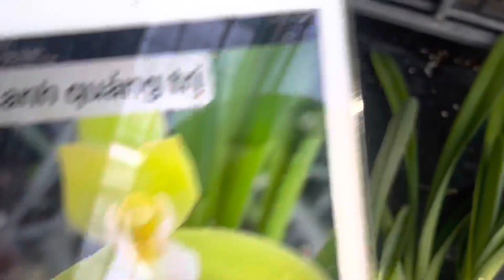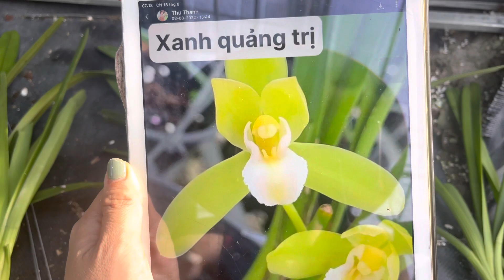XANH QUẢNG TRỊ 0911239109 || PHONG LAN RỪNG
hàng tách